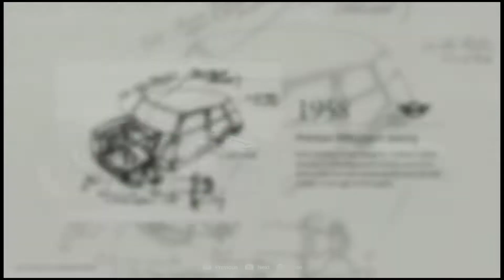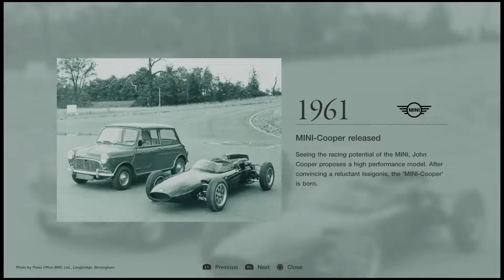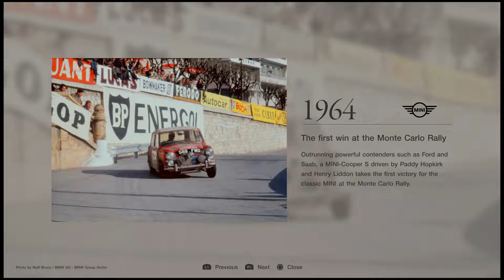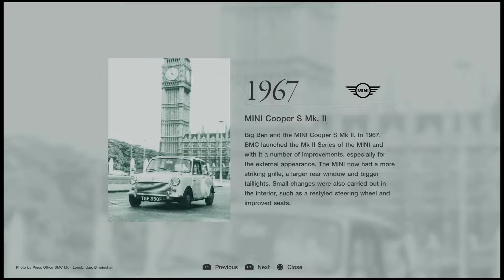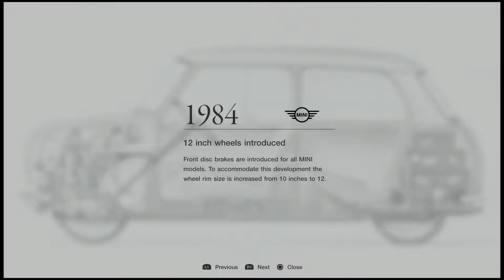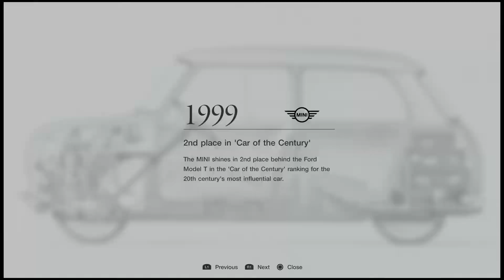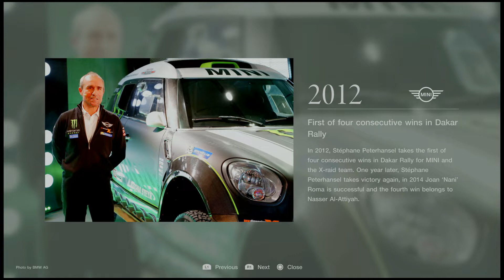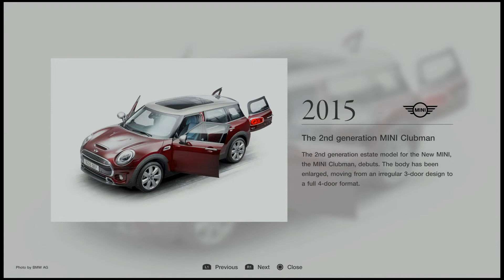Mini Museum [ History Of Mini ]